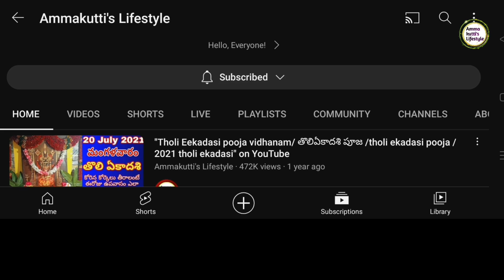"11 జూలై 2023 Tuesday / Today PachagamTelugu 2023 | Daily Panchagam |Today"on YouTube